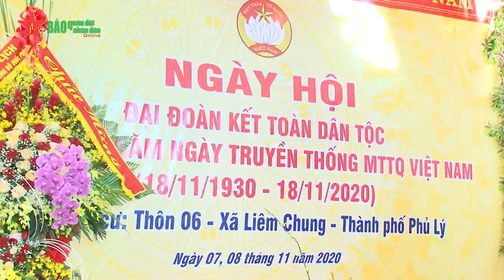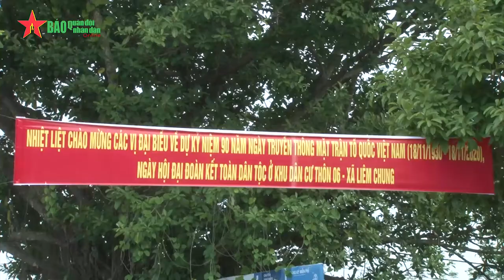Đại tướng Ngô Xuân Lịch dự Ngày hội Đại đoàn kết toàn dân tộc tại Hà Nam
Ngày 7-11, Đại tướng Ngô Xuân Lịch, Ủy viên Bộ Chính trị, Phó bí thư
Quân ủy Trung ương, Bộ trưởng Bộ Quốc phòng về dự Ngày hội Đại đoàn kết toàn dân tộc tại thôn 6, xã Liêm Chung, thành phố Phủ Lý, tỉnh Hà Nam. Cùng dự có các đồng chí: Lê Thị Thủy, Ủy viên Trung ương Đảng, Bí thư Tỉnh ủy Hà Nam; Trương Thị Ngọc Ánh, Phó chủ tịch Ủy ban Trung ương Mặt trận Tổ quốc (MTTQ) Việt Nam.